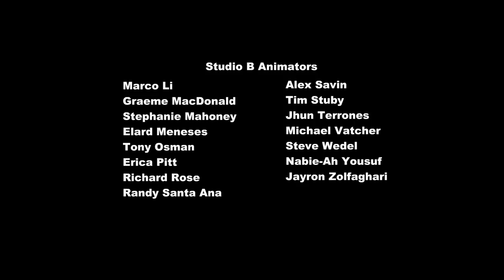MLP: FiM- S1E19- A Dog and Pony Show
StealthBrony here!
Just spreading the magic of friendship over the internet.